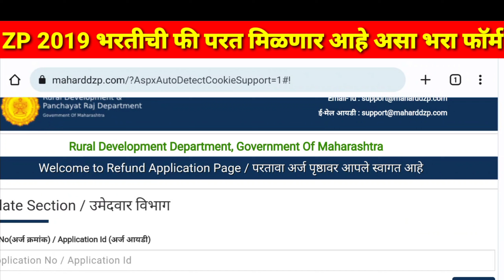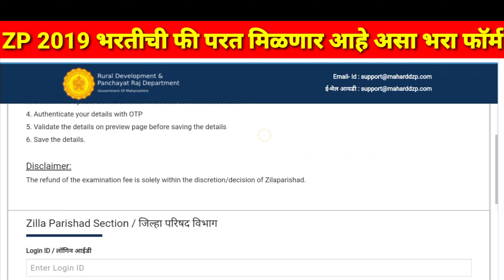Zp भरती 2019 फी वापस कशी घ्यावी फॉर्म कसा भरावा | 2019 zp bharti exam fees wapas kaise laye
arogya vibhag bharti 2023 cast nusar jaga | district wise vacancy arogya vibhag bharti 2023

arogya vibhag bharti 2023 form fill up | arogya vibhag bharti form kaise bhare |arogya vibhag bharti

talathi bharti form fill up 2023 | talathi bharti 2023 online form kaise bhare | talathi bharti 2023

iti form fill up 2023 | iti admission 2023 | iti online form fill up 2023 | iti new registration2023

फक्त 5 हजारात सोलर पंप लगेच नोंदणी/लगेच मंजुरी 2023 | kusum solar pump | solarpumpscheme solarpump👇

m/LyVPM1TMOpS5CrFc7Zv1W6

ZP 2019 भरतीची फी परत साठी लिंक active
Zp bharti 2019 payment refund process
2019 zp bharti exam fees wapas kaise laye
Zp bharti exam fee payment refund form fill up
Zp bharti exam fee return kashi gheyavi
Zp bharti refund payment
Zp bharti 2019 fee refund
Zp bharti 2019 exam fees refund application form
Zp bharti 2019 payment wapas kaise laye
Zp भरती 2019 फी वापस कशी घ्यावी फॉर्म कसा करावा
Zp bharti 2019 exam payment refund